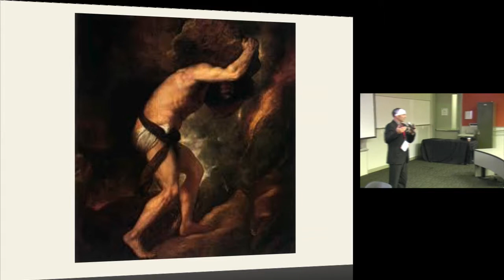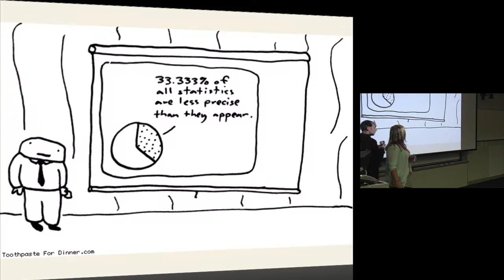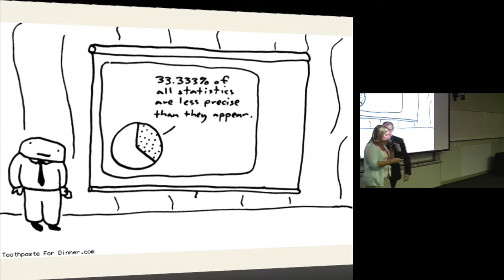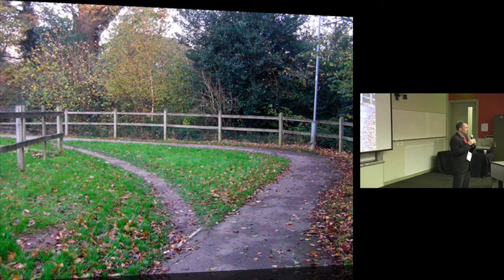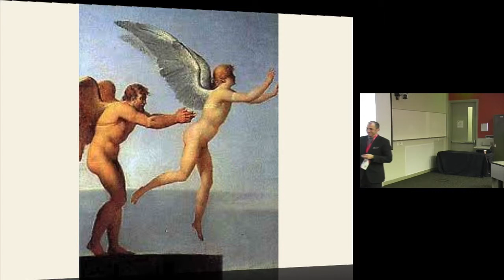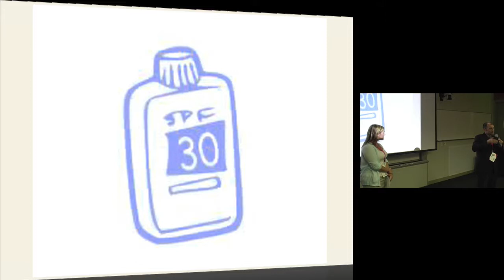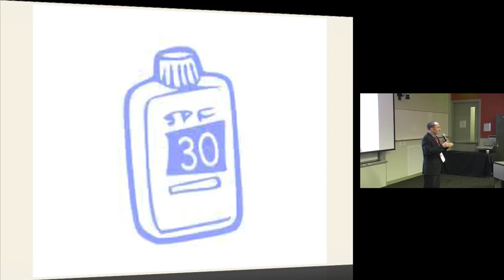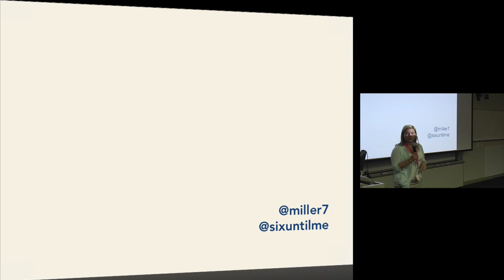Ben Miller and Kerri Sparling - We need to flatten the healthcare hierarchy